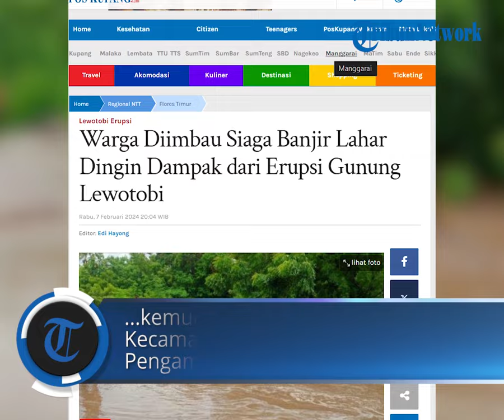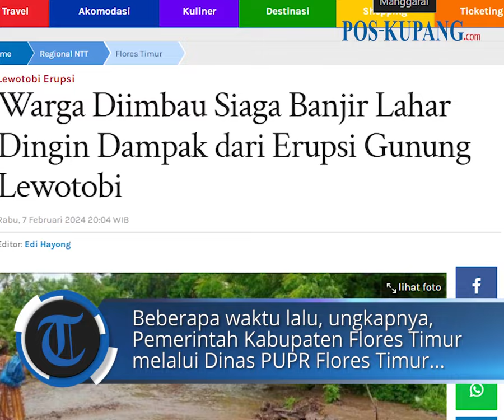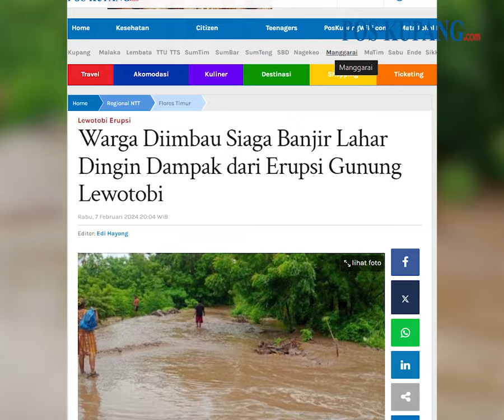Warga Diimbau Siaga Banjir Lahar Dingin Dampak dari Erupsi Gunung Lewotobi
POS-KUPANG.COM - Warga desa di Kecamatan Wulanggitang dan Ile Bura diimbau siaga dengan banjir lahar dingin dari Gunung Lewotobi Laki-laki pasca hujan lebat.

Pasalnya, saat ini sedang terjadi banjir lahar dingin di tiga titik sekaligus, Rabu, 7 Februari 2024. aliran lumpur warna cokelat melanda Desa Dulipali dan Nurabelen, Kecamatan Ile Bura, kemudian satu titik di Desa Nawokote, Kecamatan Wulanggitang.

Petugas Pos Pengamatan Gunung Api (PGA) Lewotobi Laki-laki, Bobby Lamanepa melalui keterangan tertulis, mengimbau masyarakat agar hati-hati melintasi jalan Nobo-Nurabelen, Nawokote-Waiula, dan Jalan Trans Flores di Desa Dulipali. Kamis, 8 Februari 2024. (POS-KUPANG.COM, Paul Kabelen)

Artikel ini telah tayang di Pos-Kupang.com dengan judul Warga Diimbau Siaga Banjir Lahar Dingin Dampak dari Erupsi Gunung Lewotobi,

Penulis  : Paul Kabelen
Editor  : Edi Hayong
VPO   : IRLAND